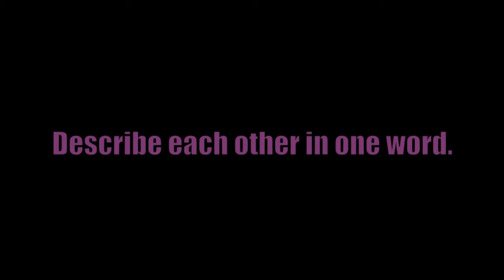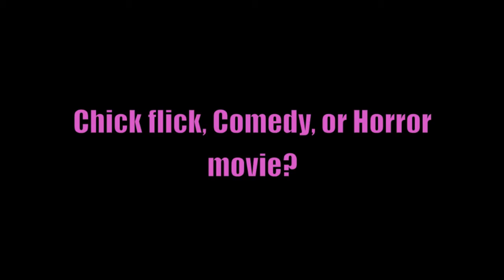Best Friend Tag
Learn a little bit about us!!

Some of our titles got messed up, but we tried! haha